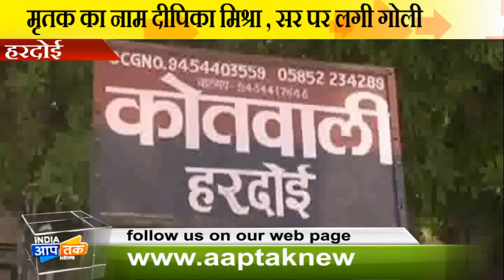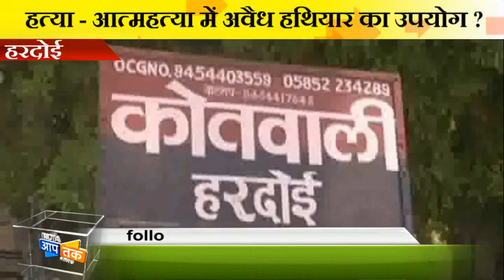हरदोई : महिला के हत्या से सनसनी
उत्त्तरप्रदेश में अपराध दिन ब  दिन अपने हाथ फैला ही रहे है , शनिवार को उस वक़्त हरदोई शहर में हंगामा ही मच गया जब हरदोई शहर कोतवाली इलाके के नई सिविल लाइने में एक महिला की मृत्यु हो गयी , मामला  फ़िलहाल समझ में नहीं आ रहा है  की ये हत्या है  आत्महत्या ,

मामला हरदोई नयी सिविल लाइन का है जहां लोगो को सुबह गोली चलने की आवाज़ आयी और -कुछ देर बाद पता चला की उस गोली का शिकार थी सत्त्यम मिश्रा  की पत्नी दीपिका मिश्रा जिसके सर में गोली लगी थी  जिस वजह से मोके पर ही उनकी दर्दनाक मौत हो गयी थी !